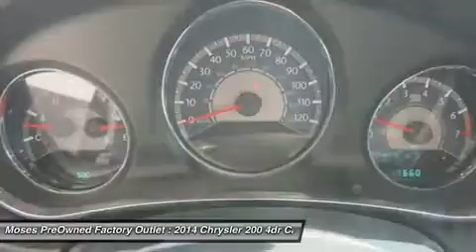2014 CHRYSLER 200 Charleston, WV OX15422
2014 CHRYSLER 200 Charleston, WV
Stock# OX15422

Sleek Black! Looks and drives like new. Stop clicking the mouse because this 2014 Chrysler 200 is the car you've been searching for. With an interior this clean it is obvious that the previous owner took great care of it.